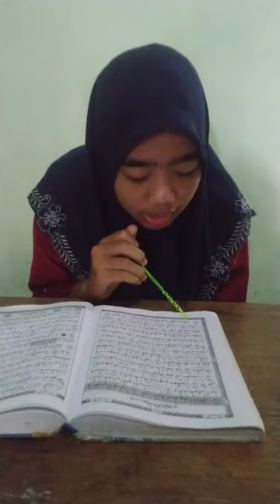097 Arina Maksurotin Filkiam Tartil Mifest Miftahunnajah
MIFEST 2021 adalah event lomba Tingkat Nasional yang diadakan oleh Pondok Pesantren Modern Miftahunnajah Yogyakarta.
Terdiri atas 3 cabang lomba yaitu Tartil, Dai Daiyyah, dan Baca Puisi.

Selamat berkreativitas dan berjuang
Salam Sukses